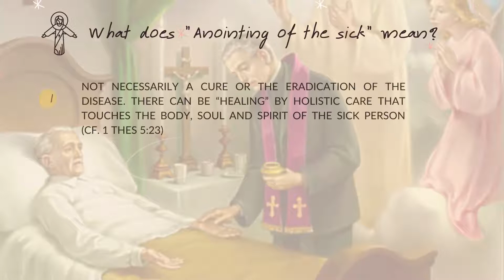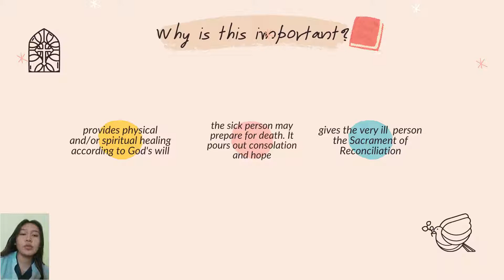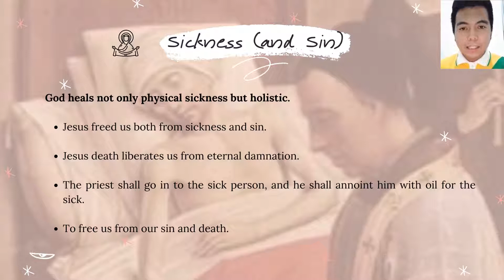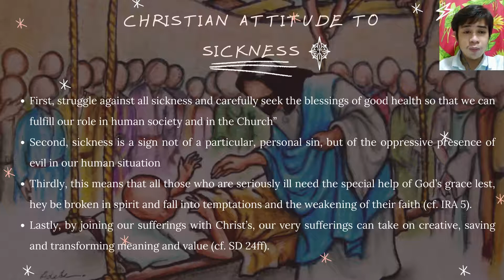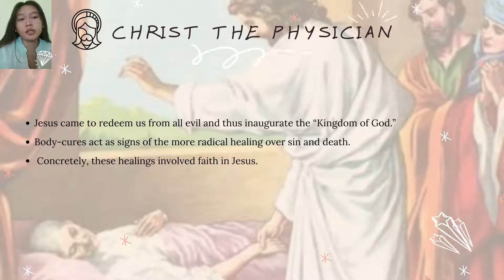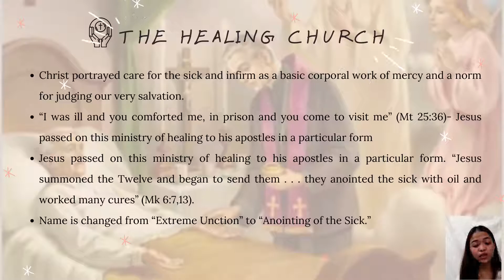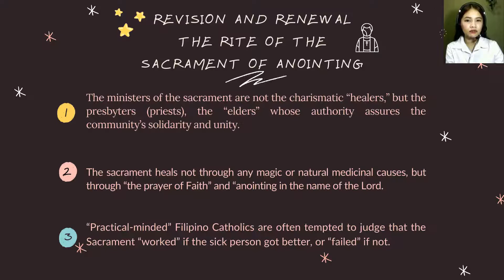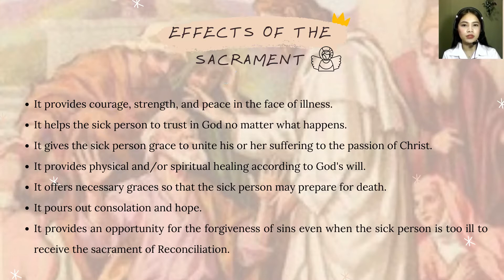Anointing of the sick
ambot basta thanks sa canva kay naay lihok2 na thingy wa koy tulog aning bataa ha amen